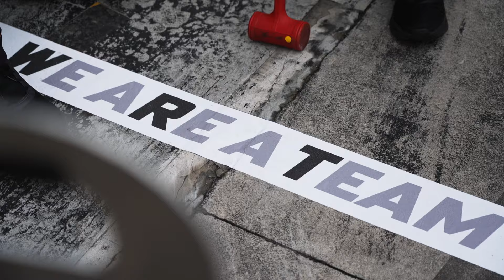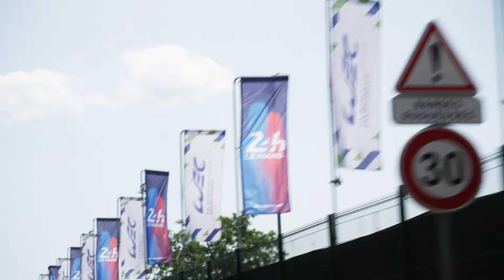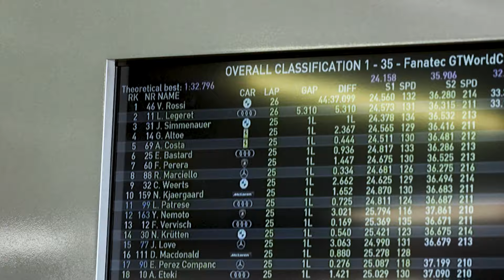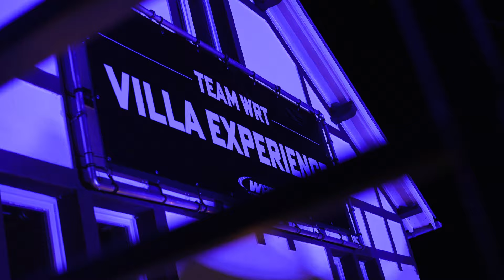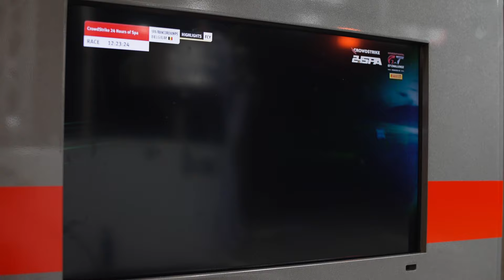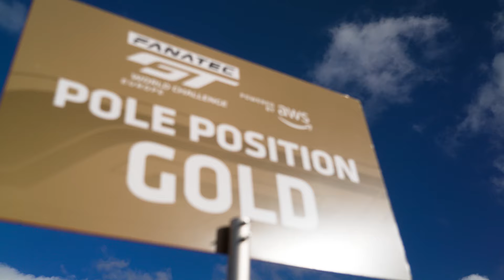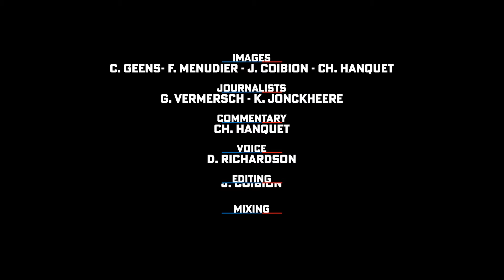GT experts Team WRT: Ready for another year of success and champagne!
Take a look back at Team WRT's incredible 2023 season in the Fanatec GT World Challenge Europe, as they count down to do it all again... 🏆